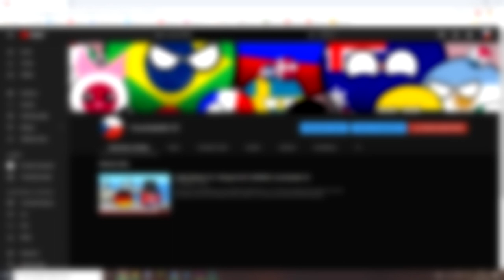ČESKOSLOVENSKO je v bezpečí... [CZ DABING] | Countryballs CZ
Českoslovesnko je v bezpečí, protože jsem měli dohodu, že? :D :D